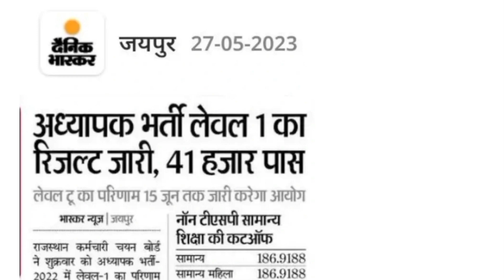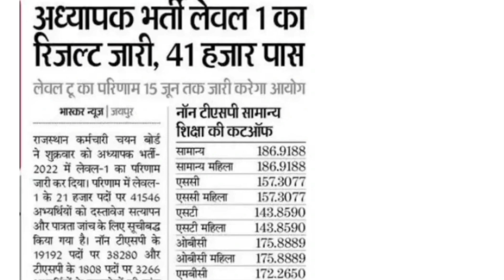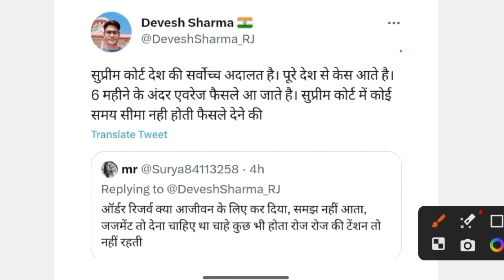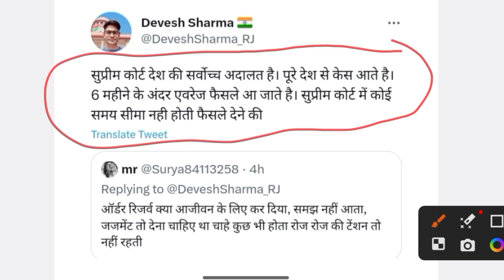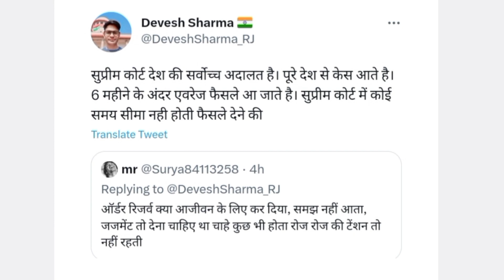बड़ी खबर🔥 बीएड पात्रता विवाद फैसला सुप्रीम कोर्ट II REET RESULT 2023II BED VS BTC SUPREME COURT II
reet level 1 result letest news today,
reet level 1 result latest news today,
reet level 2 results 2022,
reet pre result 2022,
reet result latest update today,
reet result latest news,
reet results 2022 latest news today,
reet result today update,
b.ed vs btc supreme court latest news today ukraine,
b.ed vs btc supreme court latest news today video,
b.ed vs btc supreme court latest news today worldwide,
b.ed vs btc supreme court latest news today washington post,
b.ed vs btc supreme court latest news today wion,
b.ed vs btc supreme court latest news today xrp,
b.ed vs btc supreme court latest news today xi,
b.ed vs btc supreme court latest news today youtube,
b.ed vs btc supreme court latest news today zoom,
b.ed vs btc supreme court latest news today zee news,
b.ed vs btc supreme court latest news today 06,
b.ed vs btc supreme court latest news today 02,
b.ed vs btc supreme court latest news today 05,